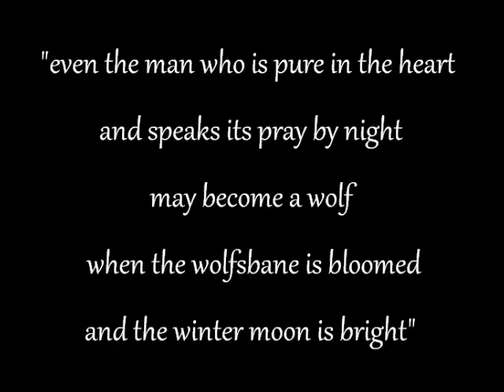Cradle Of Filth - queen of winter, throned (with lyrics)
"aahh
listen to them, the children of the night
what sweet music they make"

iniquitous
I share Carmilla's mask
a gaunt mephitic voyeur
on the black side of the glass
peering through the mirror
deep dark and ominous
consorting themes, demons I weave
subservience from thee to lust

I am corinthian light
a snake in flowers by night
the last temptation of christ
evil in mortal...

disguise the guilt
sharp-eyed, impassive whore
burn the asafoetida
and rank petriachor
lure me panthered Faustia
with cunt and veiled womb
to prowl thy inner sanctum walls
in tirgoviste to resume
control

"seduction my obsessive art
a pantheon of tragedies inscribed upon the stars
like thistled ruin, garbed around thy heart
bacchanal Cinderella, desirous midnight passed"

leaving thee as sacrifice asleep within my arms
'midst dreams of robed redemption versed in sexual aftermath
when we ebb as tides together, carnal souls entwined
and orgasms expire, come puppet wires and the blind
(purge)

fires work in me
a lithe supremacy
I tear asunder heaven as I would all enemies
impaler lord
flesh upon the sword
my lower lusts are sated, the greater herald war

I am thirst, spearheaded hunger
sacrament and pain
nails raked in savagery
when the cruel countessa came

exalt!
the queen of death-white winter enthroned
evil resplendent, in dusk red seething skies
foam-flecked nightmares drag a moon
of Draconian design

a love that never dies
nefarious as her winds
stirring silhouettes to rise
when stars fall pale
and to drown back in her eyes
is to madden ghosts within
to unhinge a thousand sins
from death's dark vale

"blessed be these spells of winter
unto us that wait with patience in
this secret garden
to storm our way into another
as yet undone"

(surge)

desert claims eden
and hyperborean
visions of utopia are driven from the sun
iconoclast
before thee angels clasped
in nakedness their ochre flesh
shall yield to thy advance

she is all to me
mysterious alive
the howling in the deep woods
when cold festal stars aligned

exalt!
of Draconian design

from death's black vale

a lurid moon looms; phosphorent, evil
yesod vested in despotic upheaval
silvering wolves that scarlet forest snow
forgotten ones enter as above, so below

the trees groan aghast as ghostly pallored clouds are rent
when the drunken earth heaves, sweep aside seas to ascend
from Sheol's dank haunted wilderness
thy seal upon Nuit's starry vault to incense the sleepers, dead

queen of winter, throned
the murderess lurked in vulgar caresses
vestal masturbation
(purity) overthrown

darkness
in raven feathered dress
sides with death at chess
their pawns are many and the enemy
powerless

when the miscreants fell dead
she took to conjuring spells in the cusp of the night
and the bestial floor shook with terrible life
I rise before thee queen
to feed our lust on the blood of the weak
to rule heaven and worlds crawling beneath
satanic tyranny